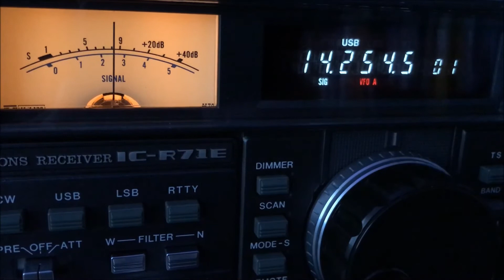Icom IC-R71E Fast AGC vs Slow AGC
Icom IC-R71E Fast AGC vs Slow AGC comparison.